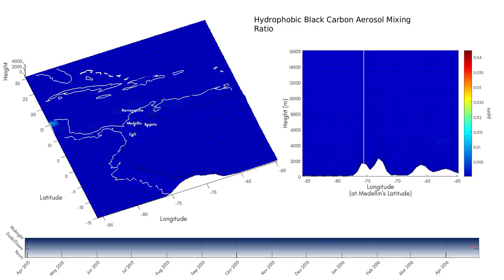Hydrophobic Black Carbon Aerosol Mixing Ratio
Substance Emission Video
Data provided by the European Centre for Medium-Range Weather Forecasts.
Video produced by the Mathematical Modelling Research Group, Universidad EAFIT, Medellin, Colombia